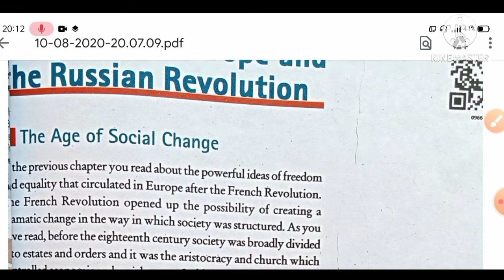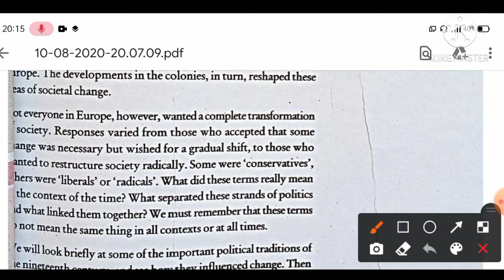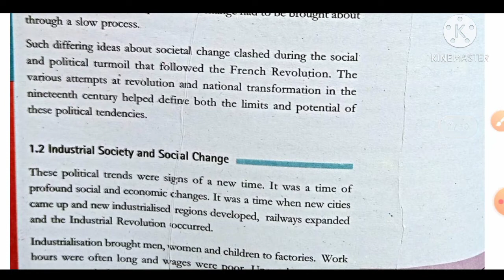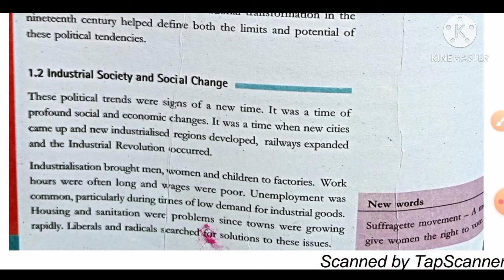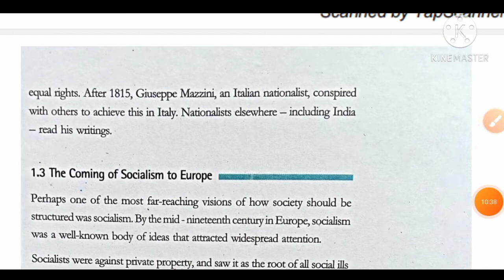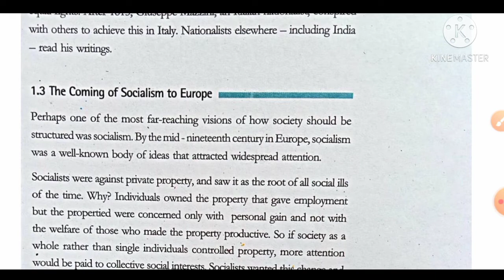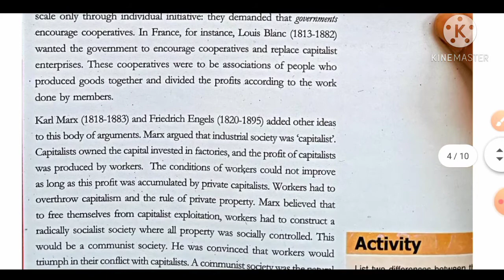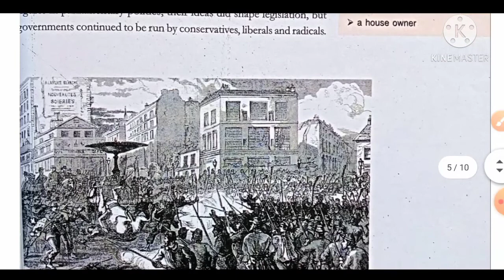9th Engl. Medium S.St. Class Cha. 2 India And The Contemporary World Part 1 By Tulsi Ram Sharma